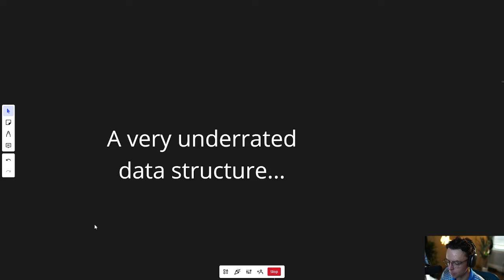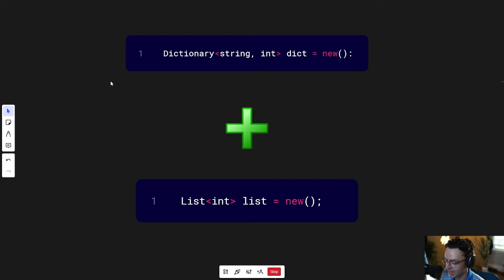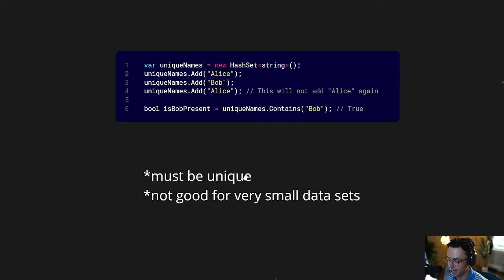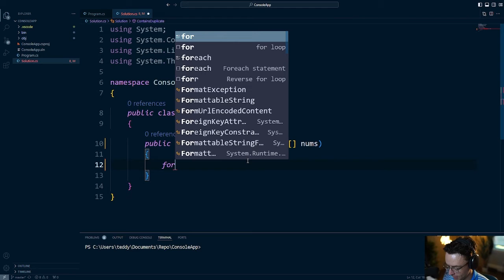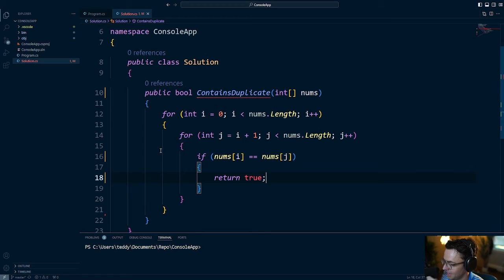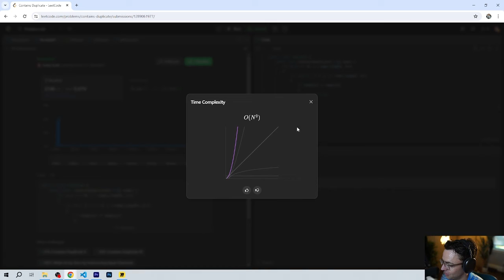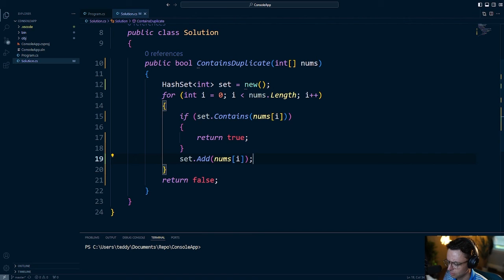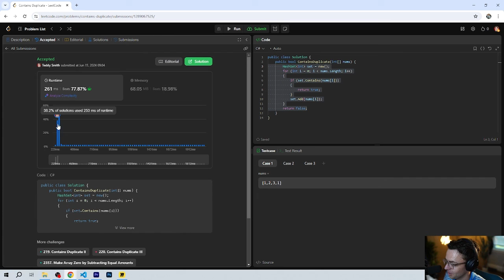C# Tutorial For Beginners 2024 - 21. HashSet